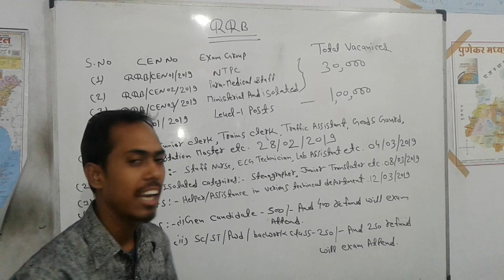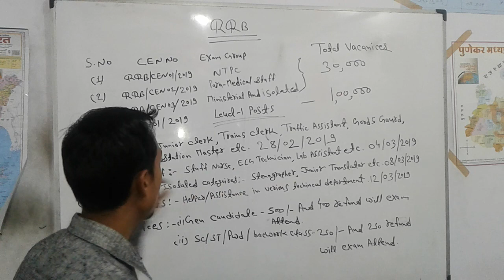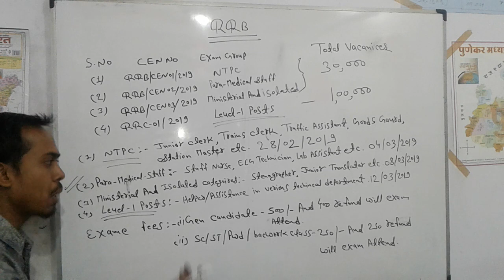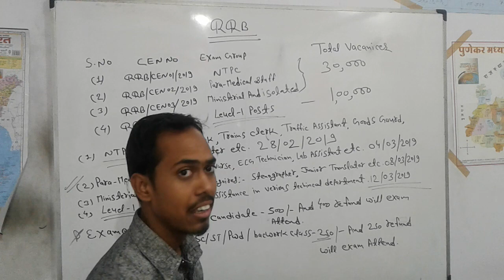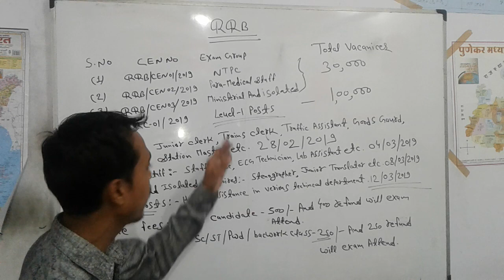RRB NTPC 2019 POST –WISE EDUCATION | NTPC POST WISE VACANCY 2019 | [RAILWAY]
RRB NTPC,LEVEL1 POST,PRAMEDICAL STAFF,MINISTIRAL AND ISOLATED  2019 NOTIFICATION 1.30 LAKH POST PUBLISHED